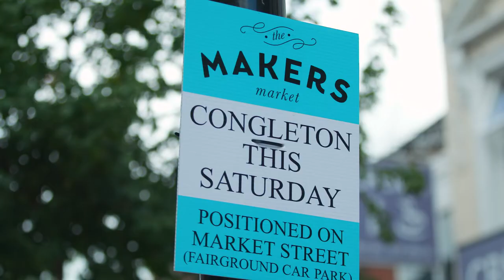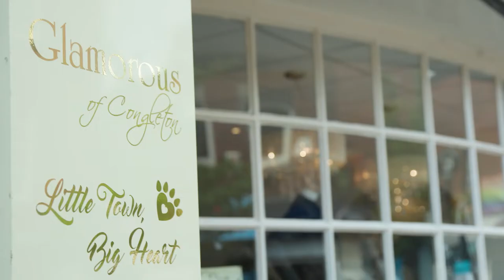ID2 Local Congleton Town Council Traders and Town Promo